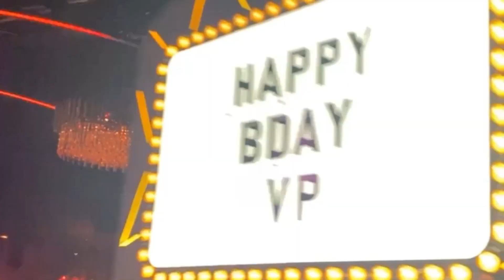Mmeg malmoves presents: a not so normal day. ft performance from juelz santana